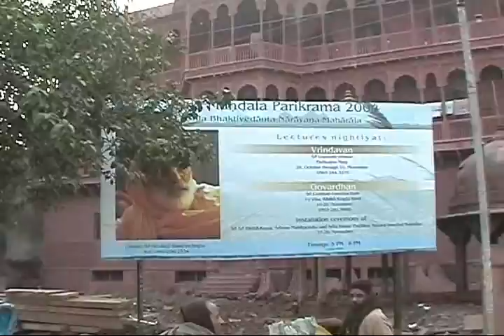2004 Kartik Tape 12